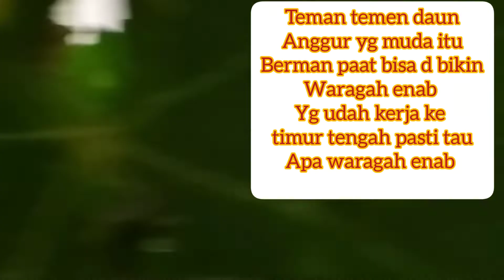Alhamdulillah lagi musim buah buahan